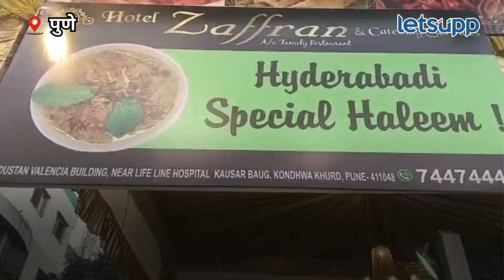Ramadan Special Food | रमजान स्पेशल चमचमीत खाद्यभ्रमंती... | LetsUpp Marathi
पुण्यातील कोंढवा येथील कैसरबाग हे ठिकाण रमजान महिन्यात रोजा ठेवणाऱ्या मुस्लिम बांधव यांच्या करता खाद्यपदार्थांसाठी प्रसिद्ध आहे. रमजान महिन्यातील तिखट गोड चमचमीत पदार्थांचे प्रकार या ठिकाणी आपणास पाहायला मिळतात. याचा हा खास रिपोर्ट नक्की पाहा..